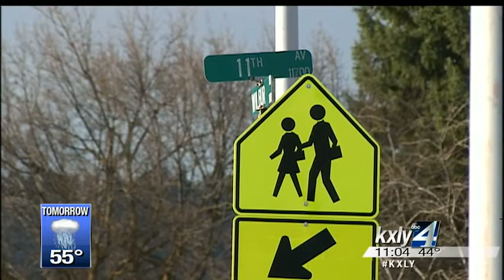Police investigating possible child luring case near Opportunity Elementary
Police are investigating a possible case of child luring after a 12-year-old girl says a man in a truck approached her Thursday as she walked home from Opportunity Elementary. KXLY4's Caiti Currey reports.